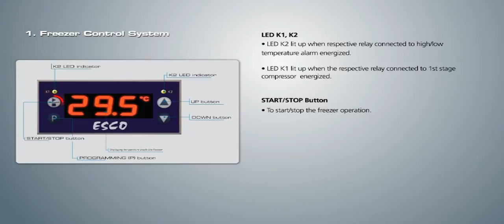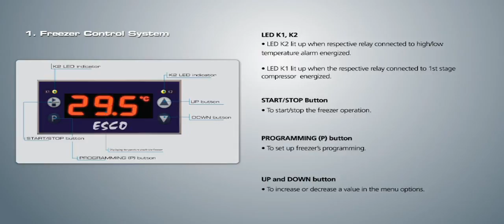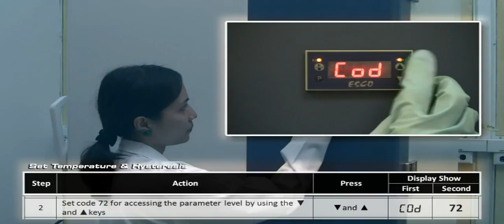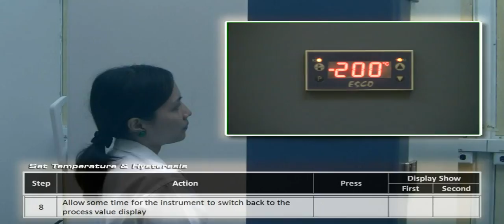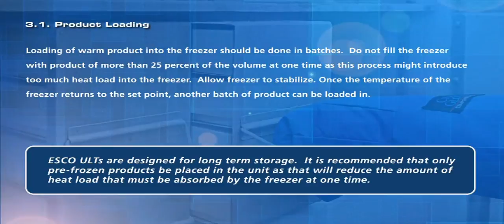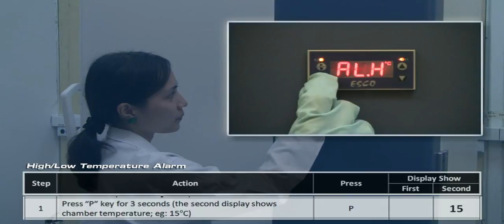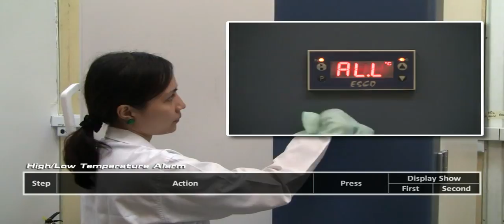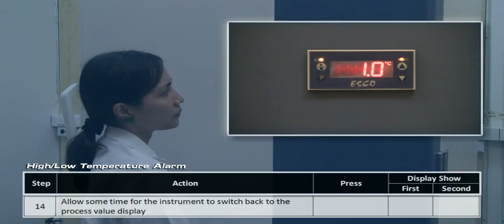Esco Lexicon® Ultra-Low Temperature Freezer Operational Procedures | Esco Scientific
This video is about the Esco Lexicon® Ultra-Low Temperature Freezer Operational Procedures

Learning how to operate the Lexicon® Ultra-Low Temperature Freezer?

The highlight of the video:
1. Freezer control system
2. Setting the temperature and hysteresis
3. Product loading and locking the main door
4. High/Low-Temperature Alarm